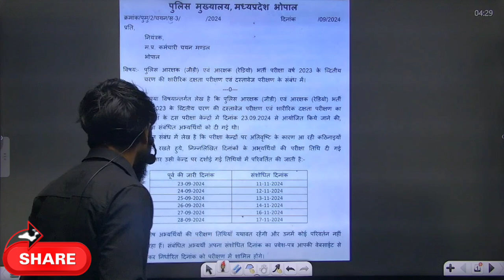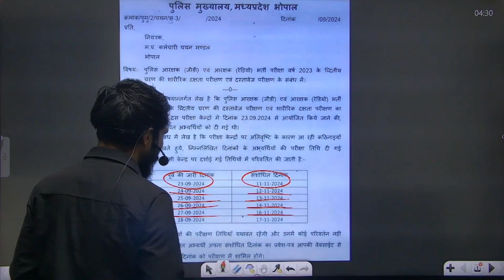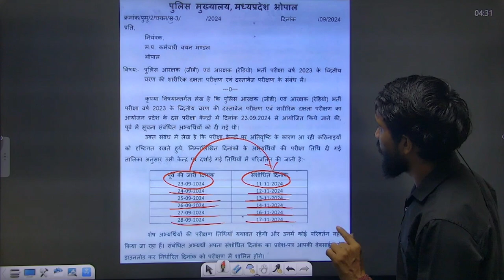MP Police Bharti 2023 Physical कब होंगे ।। फिजिकल हुआ स्थगित कब होंगे Physical